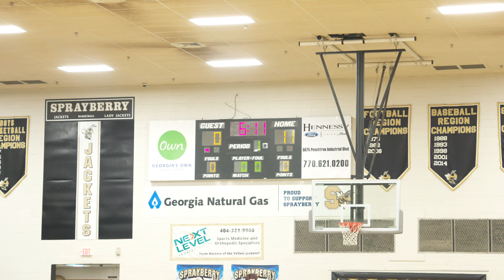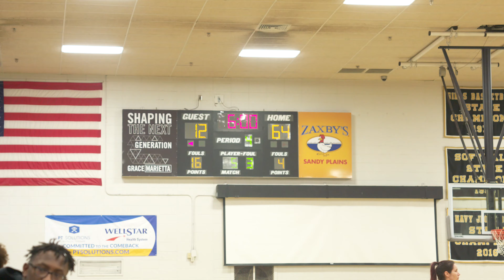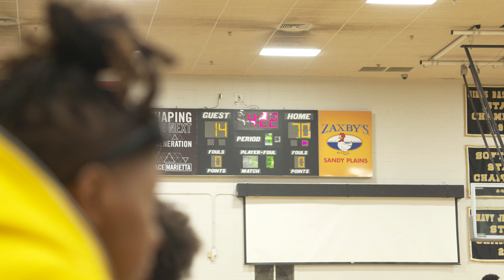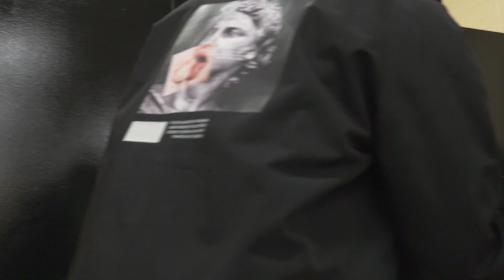Flau'jae Drops 35 On Senior Night & Surprised With $25k pendant from Uncle NoIgAl at Street Execs👀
Flau'jae Johnson "THE BIG 4" Got a lil crazy and Dropped 35 on her senior night and without her knowledge her uncle NoIgAl The Owner of street execs surprises her with a new pendant.